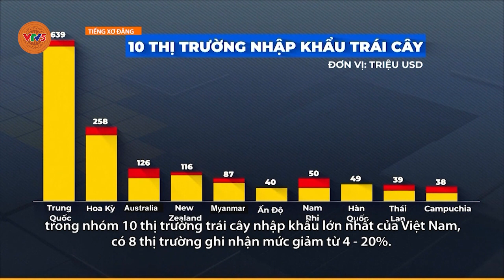[TIẾNG XƠ ĐĂNG] XU HƯỚNG TIÊU THỤ HOA QUẢ NỘI ĐỊA | VTV5